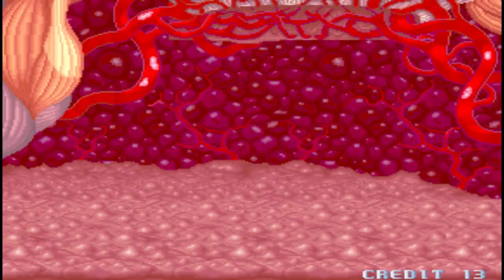Monster Maulers Gameplay